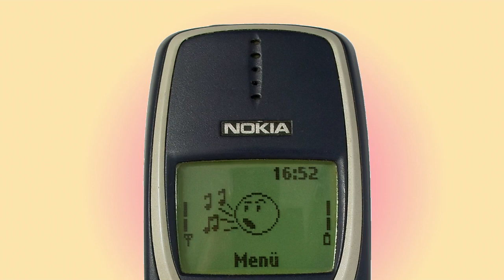NOKIA 3310 ringtone Ring3